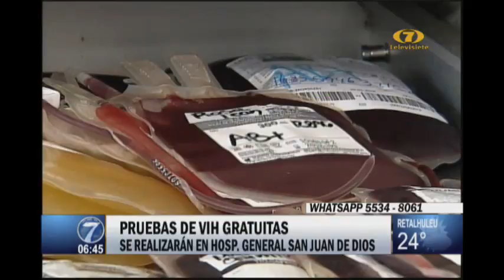Hospital San Juan de Dios realiza pruebas de VIH gratuitas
La actividad se realiza en el marco del Día Mundial de la Lucha contra el Sida

El personal del centro asistencial estará realizando pruebas para detectar el VIH de manera gratuita a partir de este lunes a partir de las 8:00 de la mañana hasta las 2:00 de la tarde.